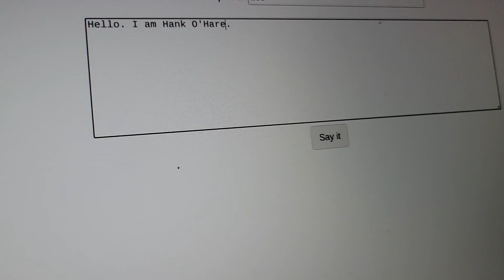Hank O'Hare Voice Test